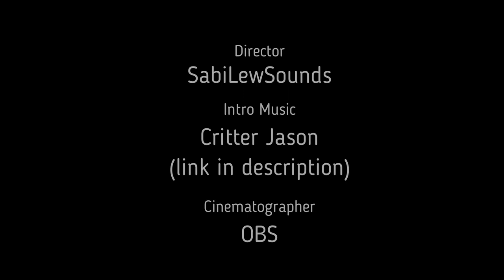Ghost -- PJ Sessions - unProcessed Jams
Ghost is a song about repeating unhealthy attachment styles

PJ Sessions - unProcessed Jams are raw takes of my original music:

Ghost - Lyrics

Oh I ran
Oh I ran from myself

Oh I have
I have many burns

I carry them all
and I don't know how
to put out the fire

Oh I ran
and I don't know
if you
will seek me out
I chose this path

Because all I've
known is fear
because all I've
known is pain

and I wish
I could grow
I wish
I could grow
but instead I ghost
instead I ghost